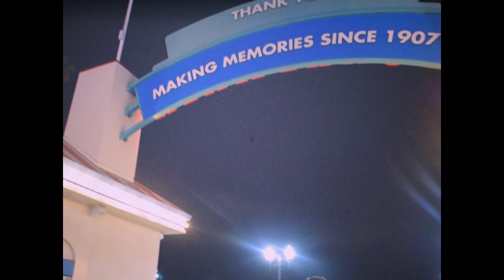Santa Cruz, California // summer video diary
Took an road trip to the Santa Cruz Boardwalk and spent the day exploring everything else along the way. Hope you enjoy:)